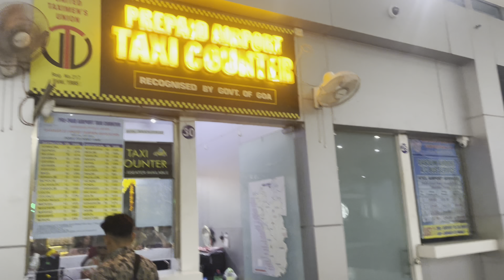Goa Tour Day-1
Goa Tour

গোয়া আয়তনের হিসেবে ভারতের ক্ষুদ্রতম এবং জনসংখ্যার হিসেবে ভারতের চতুর্থ ক্ষুদ্রতম অঙ্গরাজ্য। এটি ভারতের পশ্চিম উপকূলে কোঙ্কণ নামের অঞ্চলে অবস্থিত। গোয়ার উত্তরে মহারাষ্ট্র, পূর্ব ও দক্ষিণে কর্ণাটক এবং পশ্চিমে আরব সাগর। গোয়ার রাজধানীর নাম পানাজি। ভাস্কো দা গামা এর বৃহত্তম শহর। ঐতিহাসিক মারগাও শহরে আজও পর্তুগিজ সংস্কৃতির প্রভাব দেখতে পাওয়া যায়। ১৬শ শতকের শুরুতে পর্তুগিজ নাবিকেরা প্রথমে গোয়াতে অবতরণ করে এবং দ্রুত এলাকাটির নিয়ন্ত্রণ নেয়। পর্তুগিজদের এই বহিঃসামুদ্রিক অঞ্চলটি প্রায় ৪৫০ বছর টিকে ছিল। ১৯৬১ সালে ভারত সরকার এটিকে ভারতের অংশ করে নেয়। গোয়ার সমুদ্রসৈকত, উপাসনালয় এবং বিশ্ব ঐতিহ্যবাহী স্থাপত্যগুলি বিখ্যাত। প্রতি বছর এখানে লক্ষ লক্ষ আন্তর্জাতিক ও দেশীয় পর্যটক বেড়াতে আসে। পশ্চিম ঘাটের উপর অবস্থিত বলে গোয়াতে প্রাণী ও উদ্ভিদের এক বিপুল সমাহার ঘটেছে এবং এটিকে জীববৈচিত্র্যের একটি সমৃদ্ধ স্থান হিসেবে চিহ্নিত করা হয়েছে।